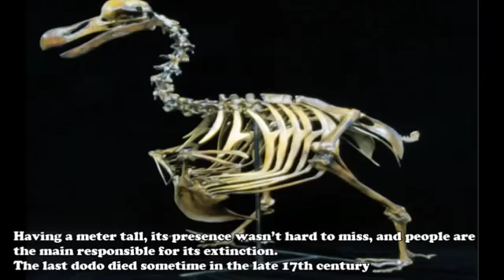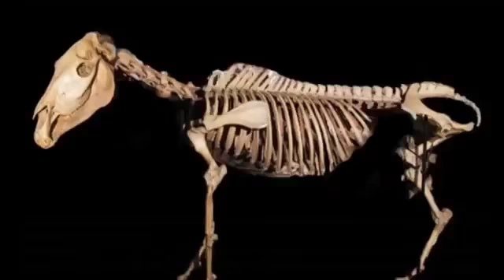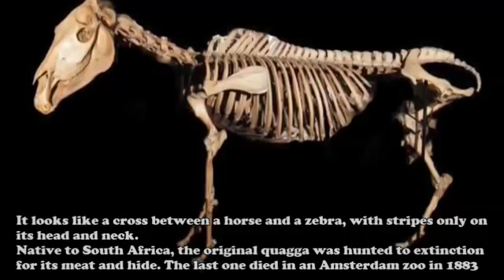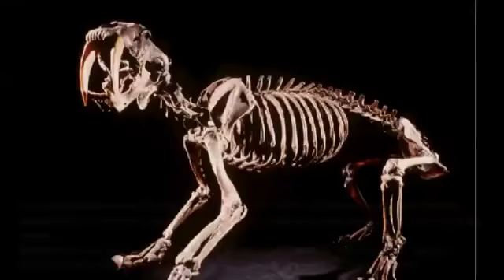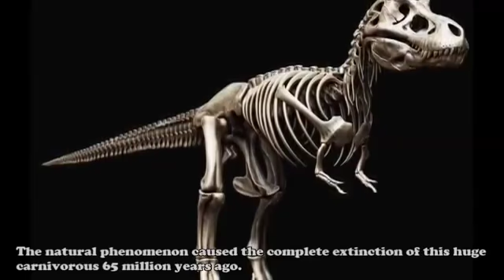Top 10 strengths animals